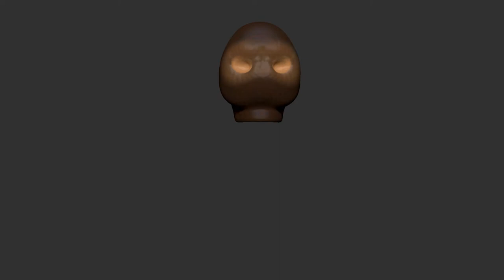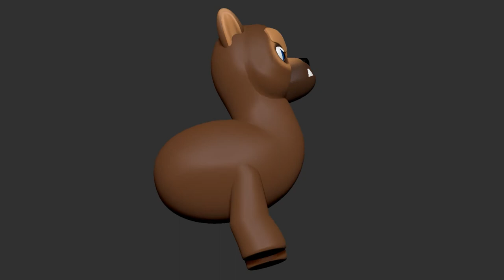Chewpacca | Digital Sculpt and 3D Printed Toy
Chewpacca is a Fusion of Chewbacca with the soft cuddlyness of an Alpaca. And a perfect fluffy space companion for your desk!

My Gear

I sculpt in ZBrush and make videos here on YouTube.